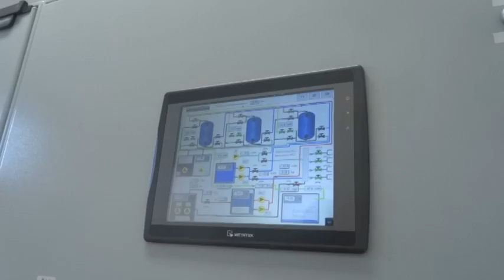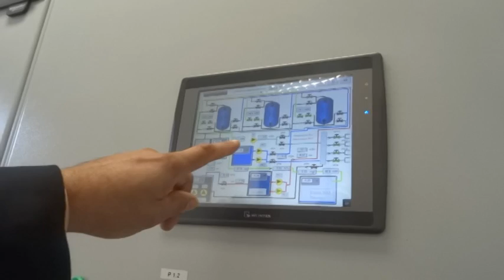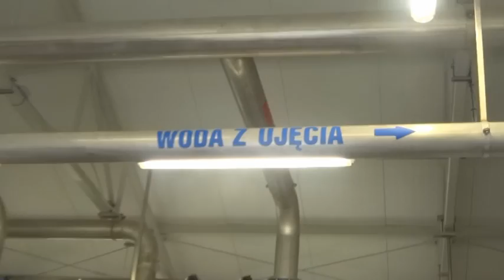Przekazanie do użytku Stacji Uzdatniania Wody w Łąkcie Górnej - 11.09.2014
Relacja z uroczytego przekazanie do użytku Stacji Uzdatniania Wody w Łąkcie Górnej w dniu 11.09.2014 roku.